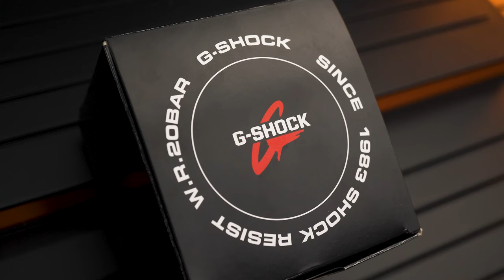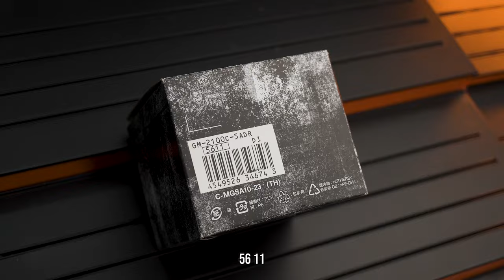DUEL SENGIT ORI VS KW SUPER: G-Shock GM-2100C-5ADR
Gimana rasanya akhirnya keturutan beli jam idaman, eh kegocek ternyata KW super? Apa gak pengen nangis di pojokan aja? 🥲

Minwatch gak mau Bapack sampai ngerasain itu. Makanya sini yuk, simak Bang Tyo mengupas tuntas perbedaan ori vs KW super Casio G-Shock GM-2100C-5ADR “CasiOak”. Awas, yang imitasi kayak gini banyak banget di pasaran!

Mulai dari packaging, detail case, finishing, hingga strap, kita jembrengin semua perbedaannya. Tonton duel sengitnya sampai tuntas terus langsung check out yang PastiOri pakai link di bawah 👇

00:00 Opening
1:31 Unboxing GM-2100C-5ADR Ori vs Palsu
4:04 Penampakan Ori vs Palsu
4:50 Spek G-Shock GM-2100C-5ADR
6:08 Mengoperasikan GM-2100C-5ADR
10:46 Tampilan Detail Ori vs Palsu
13:57 Beli Ori di Jamtangan.com
14:07 Closing